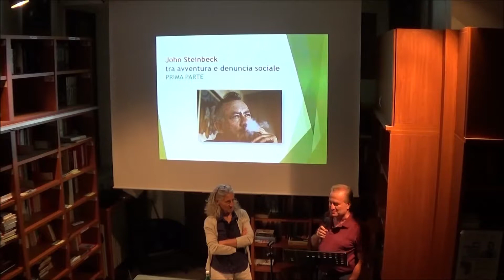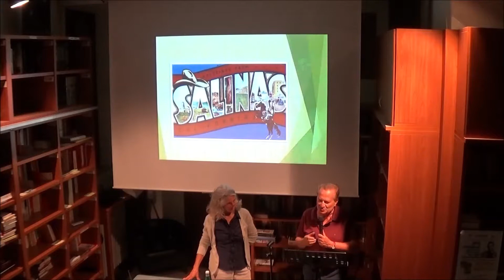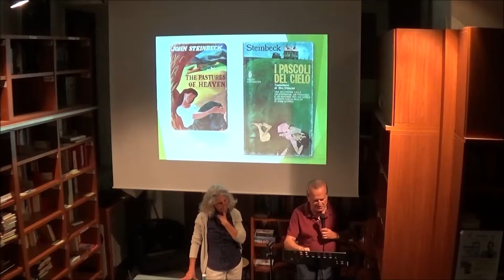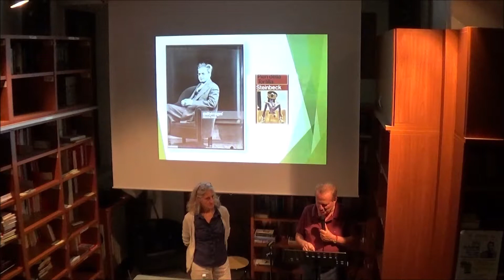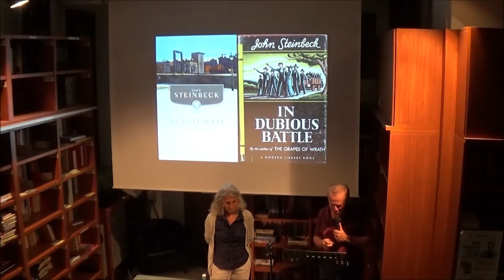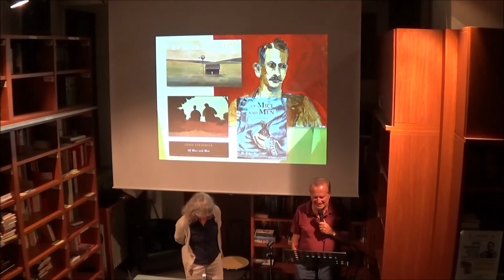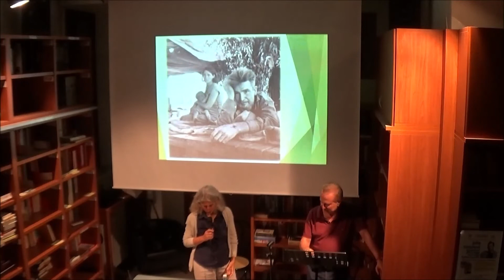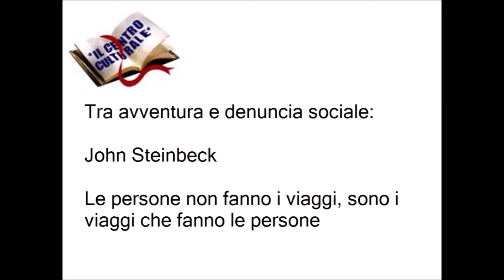J Steinbeck lez 1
John Steinbeck lezione 1